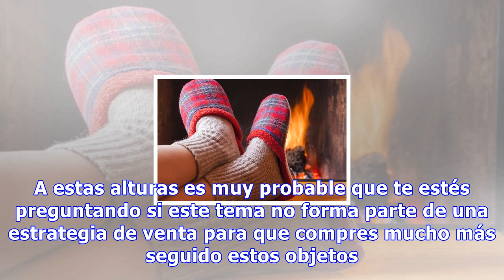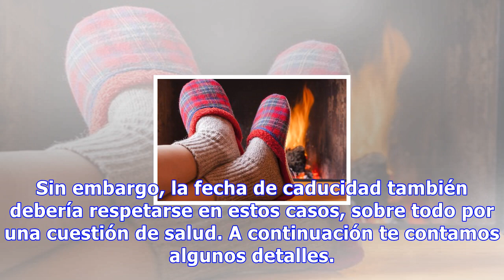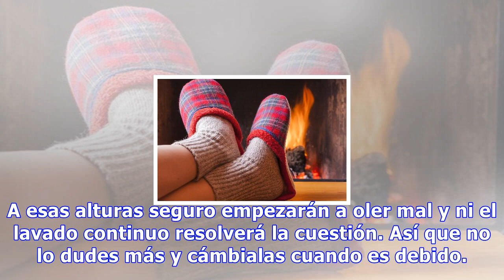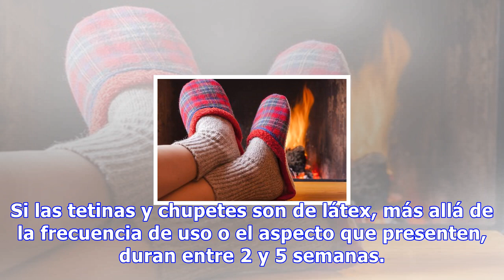6 objetos cotidianos cuya fecha de caducidad desconocíamos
6 objetos cotidianos cuya fecha de caducidad desconocíamos
6 objetos cotidianos cuya fecha de caducidad desconocíamos Más allá de perder la suavidad, la caducidad de elementos como las toallas radica en la posibilidad de proliferación de bacterias y otros microorganismos por culpa de la humedad 0 Compartidos Nada es eterno en esta vida y mucho menos las cos...
Source: mejorconsalud